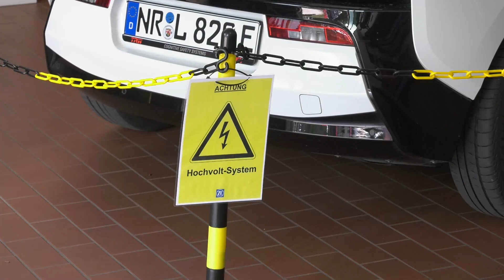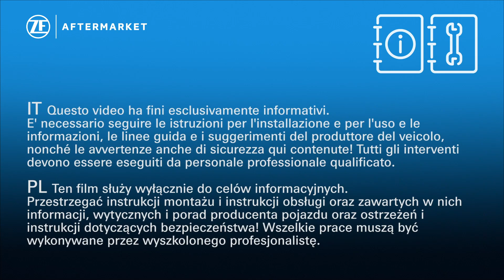Exchange of Electric Blue Brake Pads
Electric and hybrid vehicles are here to stay. Over the coming years you’ll see increasing numbers of them rolling into your garage. Embrace the future and get ready to service them now. It’s your opportunity to build a strong workshop business for the future.
The TRW Electric Blue Brake Pad is a brake pad solution for electric and hybrid vehicles. It reduces noise and vibration. It reduces dust and emissions. And it enables you to offer a pad change with an electric or hybrid car service.

00:00 Intro
00:11 Secure high-voltage area
00:32 Dismantling
00:50 Mounting
01:32 Outro
01:49 Disclaimer